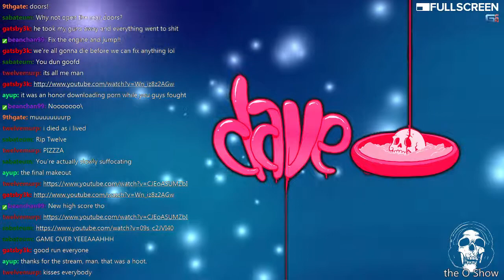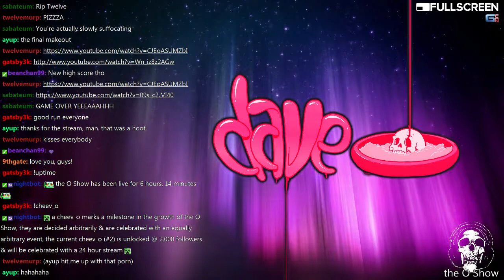the O Show | top tier relaxing immersion | Skyrim & FTL - 4 / 4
dave_o enjoys some modded Skyrim, taking care of some quests & checking out the Hearthfire DLC, then does a laid back FTL run -- Watch live